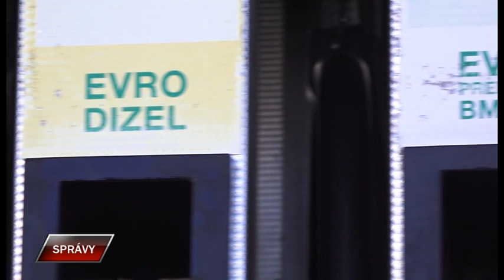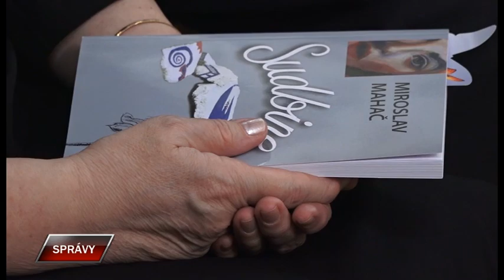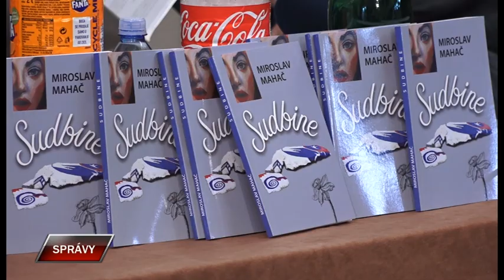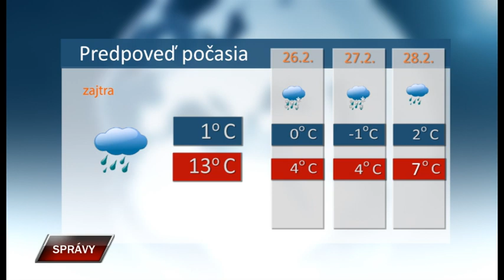Spravy 24 2 2023